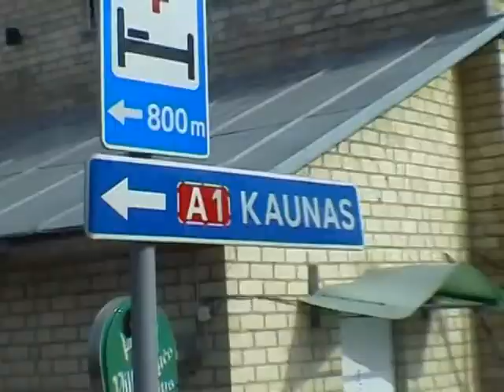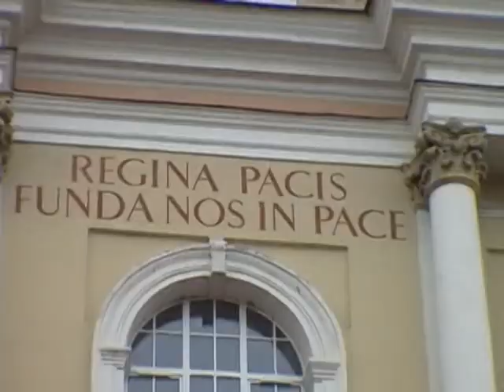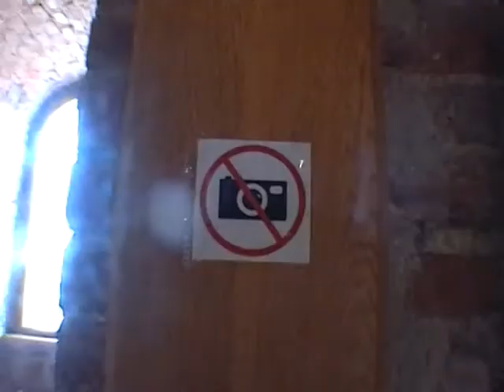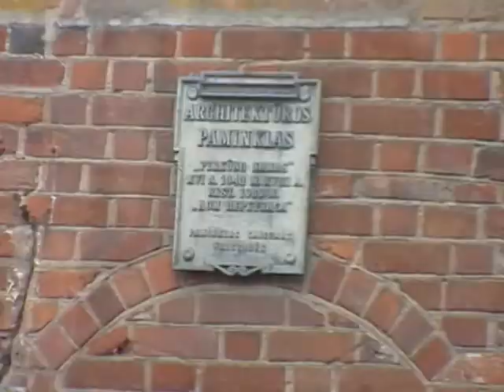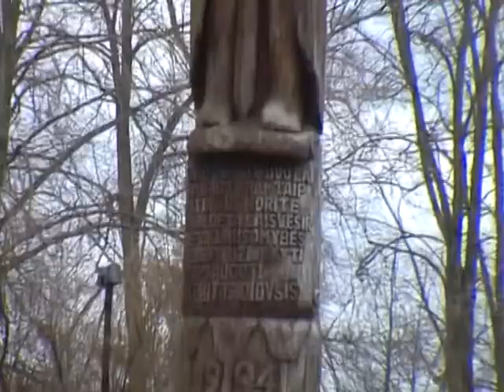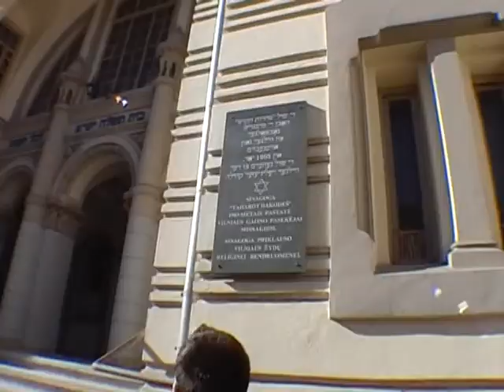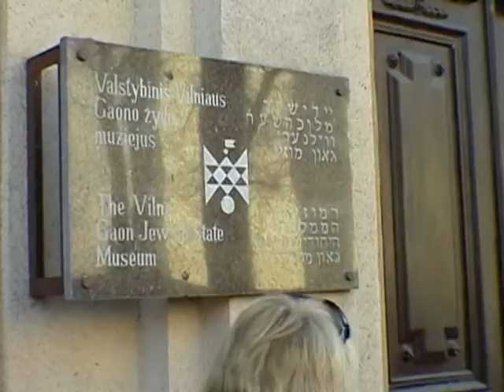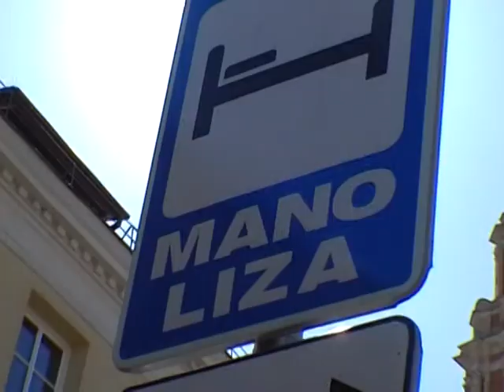Приключения в Прибалтике-часть1.mpg